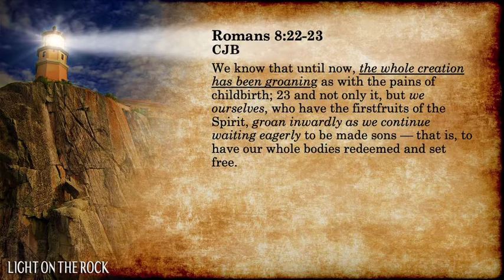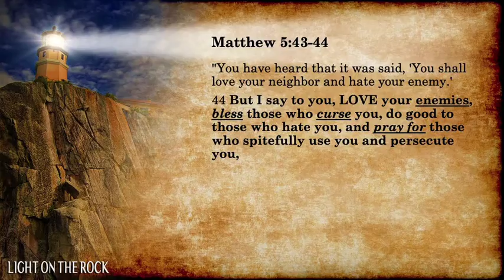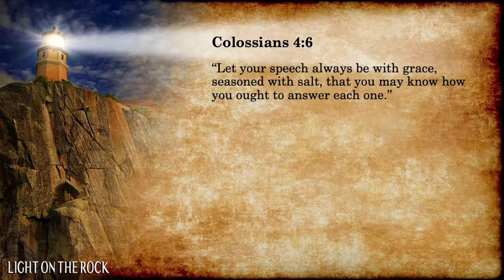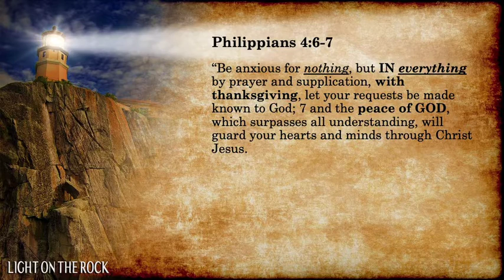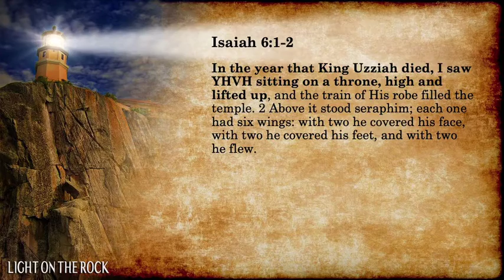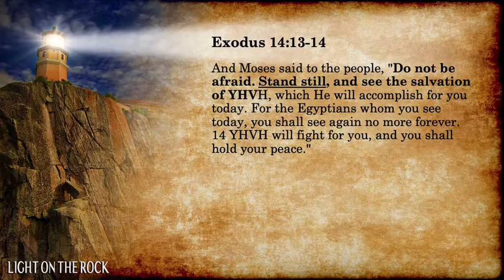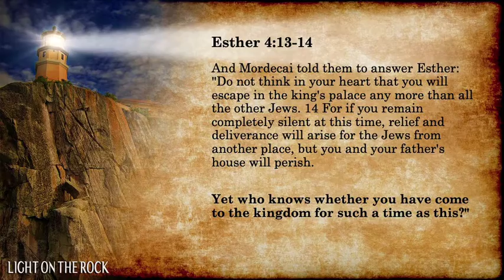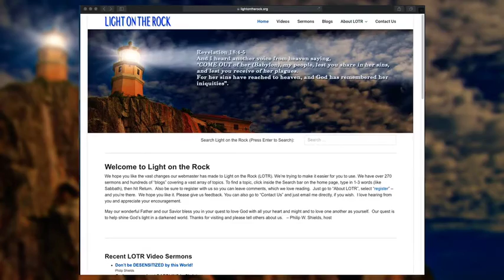Wild year 2020 What Believers should do now in God’s Shakings, part 2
The year 2020 was wild. What happens next? What does God want us to be doing and thinking next? How should you and other believers handle and process everything that’s happening and has happened? Can we be following anyone other than God himself? Can we be deceived in our expectations? What lessons can we learn from the last few months especially? I hope you listen carefully to the many visit us here